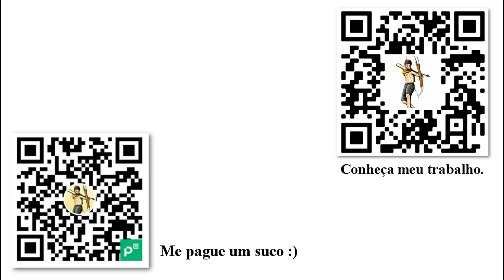Sobre o Governo e a produção de segurança Privada - [12/13] Democracy do hoppe audio book